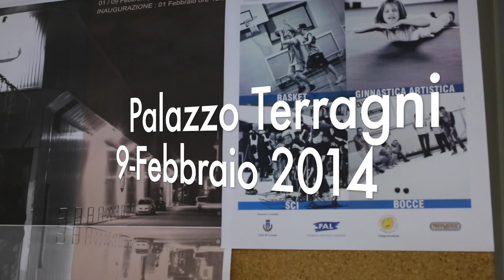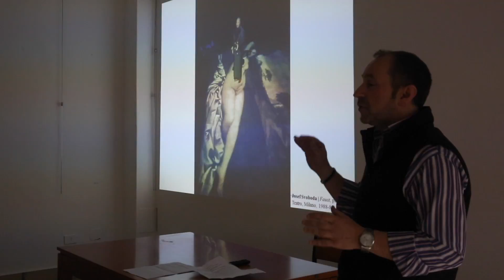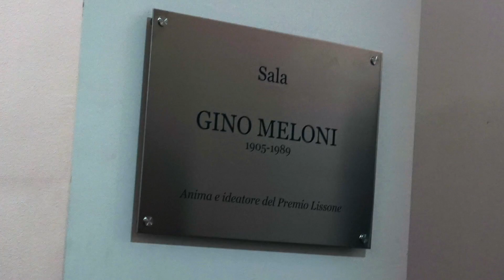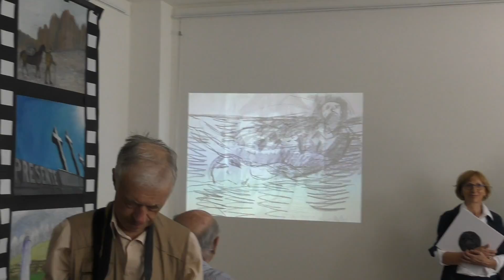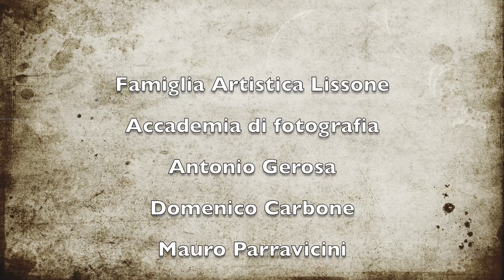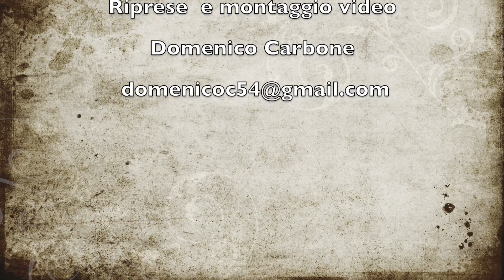Accademia fotografica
Questo video riguarda Fotofal accademia